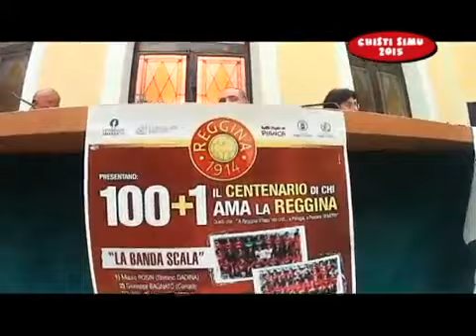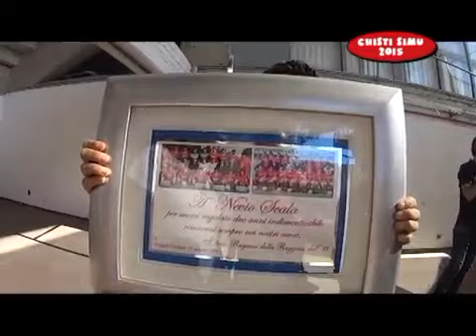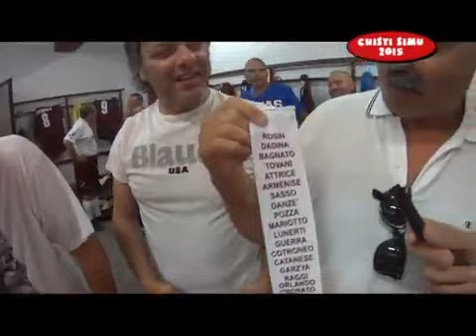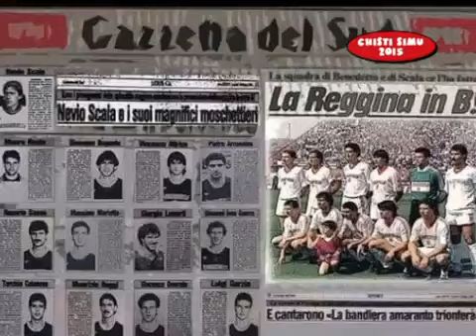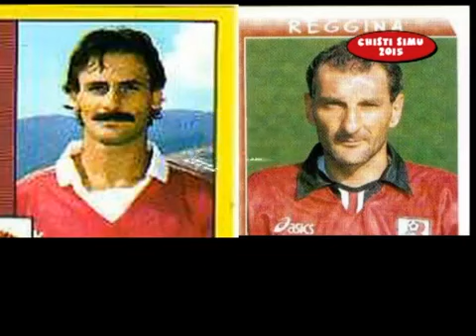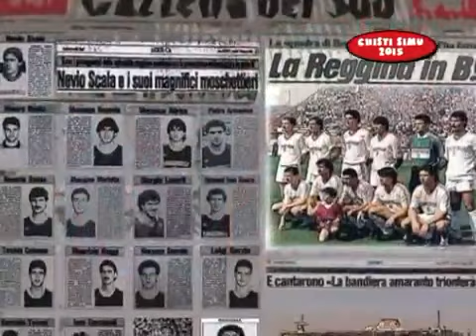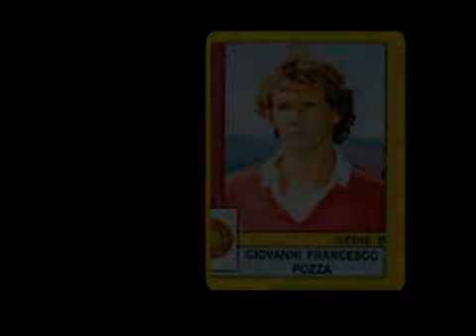chisti simu LA BANDA SCALA IL RITORNO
LA STORIA RITORNA A REGGIO.
Giugno 2015 Evento per beneficenza.
organizzato dall’Associazione Leggende Amaranto in collaborazione con l’Associazione Giornalisti Reggini e “Tutti i figli di Pianca” (associazione chistisimu).